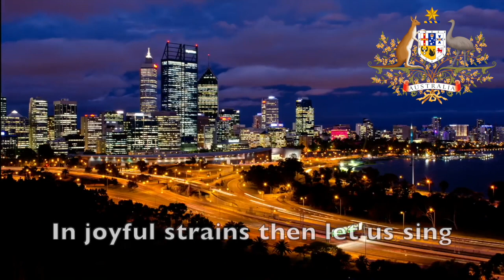Advance Australia Fair - Anthem of Australia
Advance Australia Fair is the official national anthem of the Commonwealth of Australia, and it was made in 1878 by Peter Dodds McCormick and was adopted in 1984. It was chosen in a referendum and it won to "God save the Queen", "Waltzing Matilda" and "The Song of Australia".